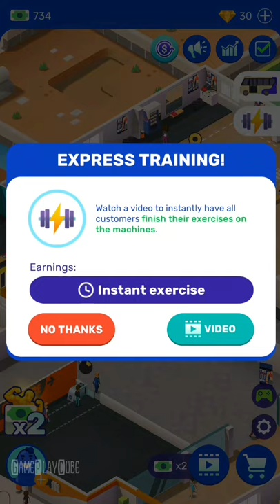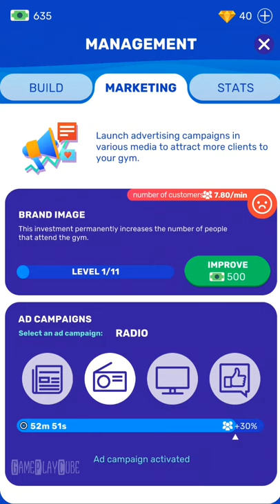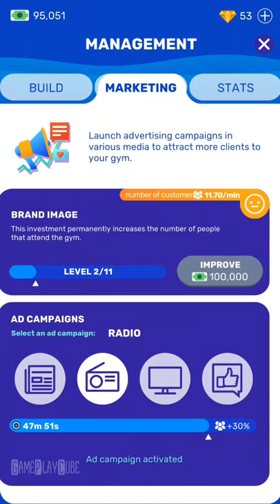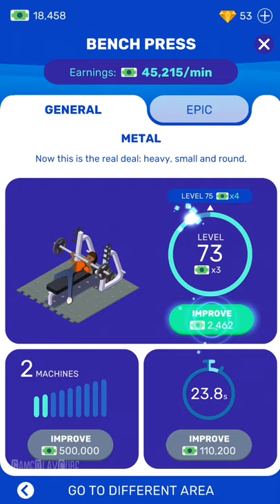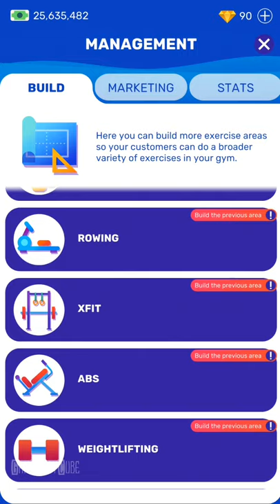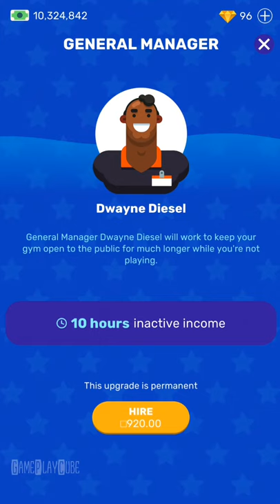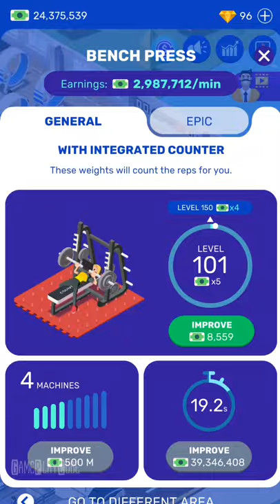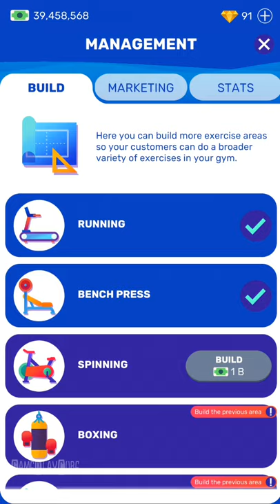Idle Fitness Gym Tycoon - Workout Simulator Game - iOS/Android Gameplay Video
Run your gym and become a fitness tycoon! Are you ready to manage your gym empire?

~ Special thanks to Codigames for this Awesome Game ~